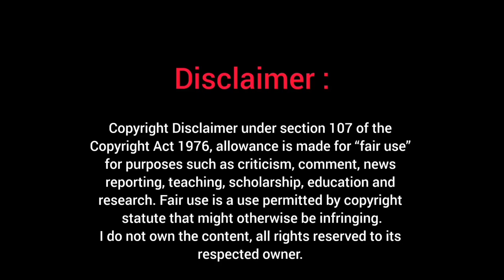Spider-Man: Across the Spider Verse | Stop Spiderman Scene (HD)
Film Details
Miles Morales embarks on an epic adventure that will transport Brooklyn's full-time, friendly neighbourhood Spider-Man across the Multiverse to join forces with Gwen Stacy and a new team.
Release date: June 2, 2023 (USA)
Directors: Joaquim Dos Santos, Kemp Powers, Justin Thompson
Screenplay: Phil Lord, Chris Miller, David Callaham
Music composed by: Daniel Pemberton
Producers: Avi Arad, Phil Lord, Amy Pascal, Chris Miller, Christina Steinberg
Language: English

 "Spider-Verse" is a 2014–15 comic book storyline published by Marvel Comics. It features multiple alternative versions of Spider-Man that had appeared in various media, all under attack by Morlun and his family, the Inheritors.

Allrights Reserved on Marvel Studios And Sony Pictures Entertainment